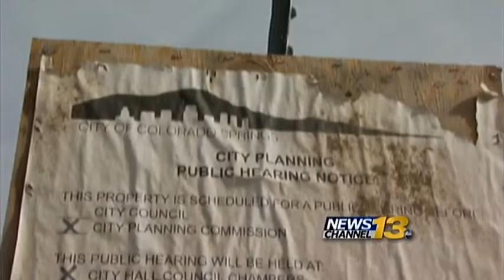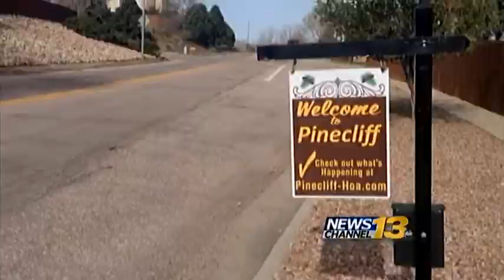Gun club starts construction but neighbors have concerns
The ground breaking may not be as loud as a gunshot, but people in the Pine Cliff neighborhood are hoping that's all they hear from Whistling Pines Gun Club.